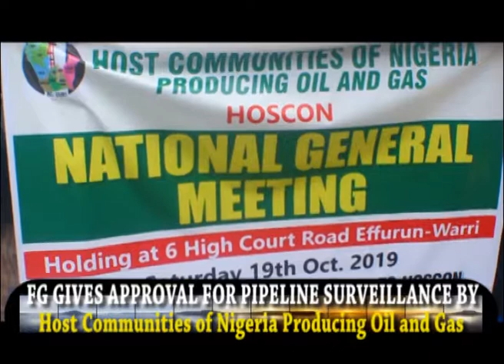HOSCON gets boost from federal government to checkmate pipeline vandalism and illegal Refinery 2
HOSCON gets boost from federal government to checkmate pipeline vandalism and illegal Refinery